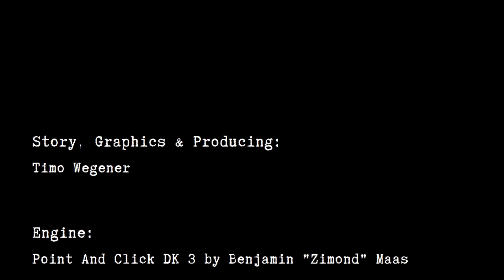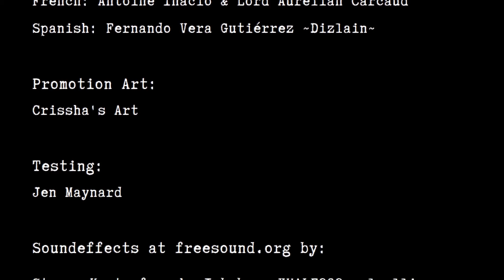Indie Showcase | Dinner with an Owl | CtrlAltNoob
Welcome to my Indie Showcase series, where we are going to begin looking at free-to-play short indie games with something to say! Then we will expand onto more indie content, including longer experiences, demos, betas and quick looks! I adore indie games and I love not only playing them myself but seeing what I can learn from them, as well as appreciating what others are working on. I hope you can join me on this lovely journey where I am sure we will find some gems!

Indie Showcase 40 - Dinner with an Owl
Break the puzzling spell of your eccentric host! Dinner with an Owl: A short surreal point and click adventure

If you would like to stay up to date with my content I am everywhere @ctrlaltnoob, I livestream on twitch @ctrlaltnoob0, and we have a discord! Thank you for stopping by :)